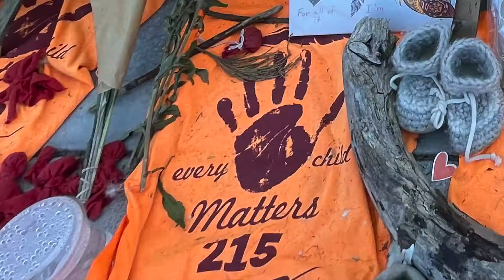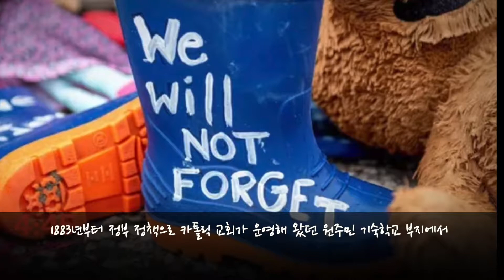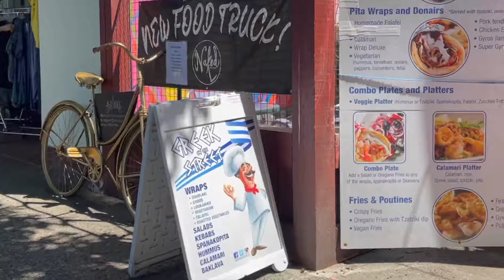캐나다여행/캐나다 원주민 기숙학교의 부끄럽고 어두운 과거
캠핑 마지막날 빅토리아 BC주의사당에서 캐나다 원주민 기숙학교 어린이 희생자를 추모하며 마음이 아픔니다.

기숙학교에 관한 자세한 이야기를 영상에 다 담지는 못했는데 조금 더 보충 설명을 하자면
 백인 동화 교육이 주 목적이었던 원주민 기숙학교는 1883년 시작되어 1996년이 돼어서야 마지막 학교가 완전히 폐교 되었다고 합니다. 학교의 운영을 맡았던 카톨릭 교회로부터 공식적인 사과는 받지 못했고 캐나다 정부는 바티칸에 있는 프란치스코 교황에게 공식 사과를 요청한 상태입니다.
캐나다 정부는  어두운 역사를 진실과 화해라는 이름으로 2021년 부터 9월 30일을 법정 공휴일로 정했습니다.(아이들은 학교에서 오렌지 셔츠데이라고 알고 있더군요)

부끄럽고 어두운 과거가 속속 드러나며 많은 사람들에게 충격을 주고 있으며 캐나다 정부는 역사를 숨기거나 왜곡하기 않고 사과하며 가능하다면 보상하고 위로하려는 태도를 보여주고 있습니다.